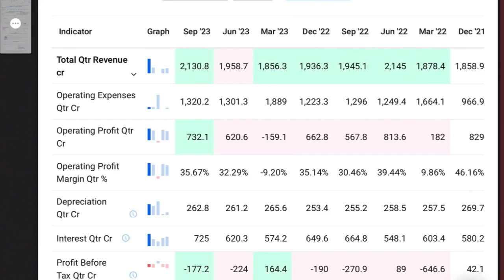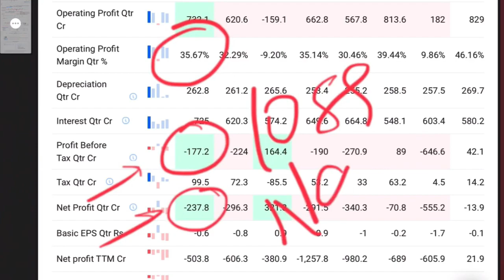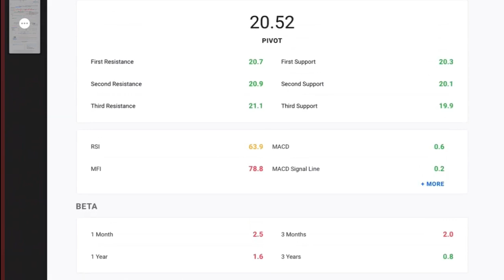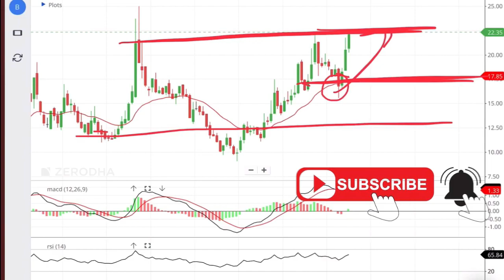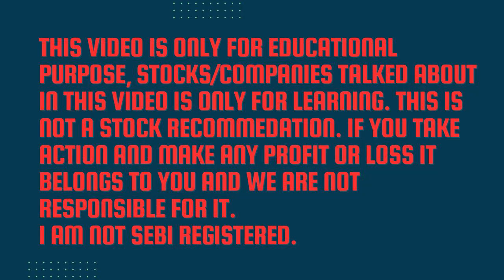Reliance Power Share Price; खबर के बाद भागा 8%, आगे क्या .?Rpower share news; Rpower stock target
Reliance power share price rose more than 8% today, Should you invest in rpower share price after this rally.? what Analysts saying on Rpower stock.? Reliance Power Share Price news today

rpower share,
rpower share latest news in hindi,
reliance power share analysis,
news about rpower share,
rpower share buy or not,
reliance power share buy or not
reliance power share future prediction,
reliance power share tamil,
about reliance power share